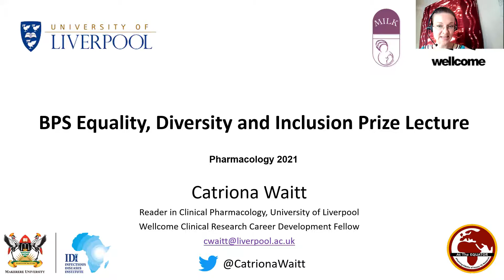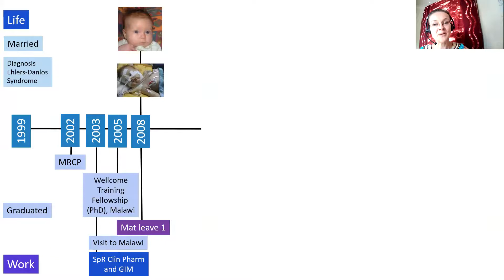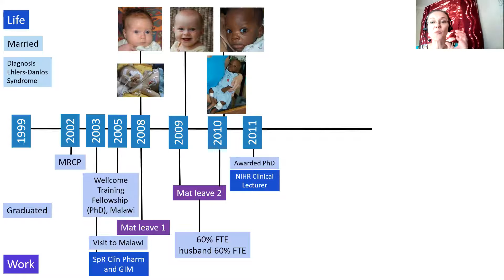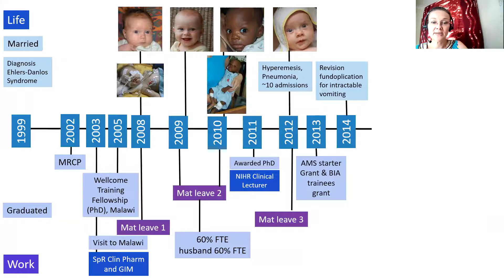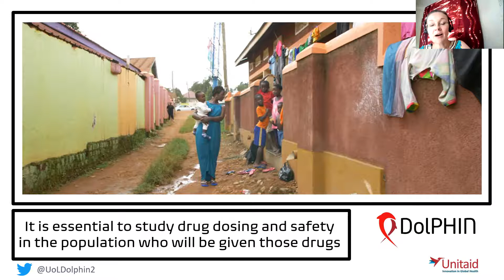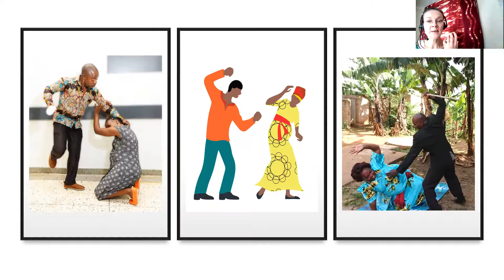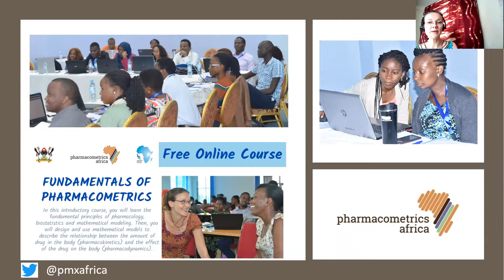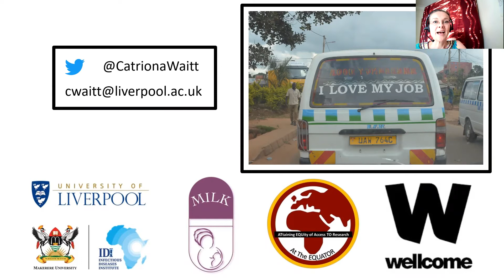EDI Series: BPS Equality, Diversity and Inclusion Prize Lecture with Dr Catriona Waitt